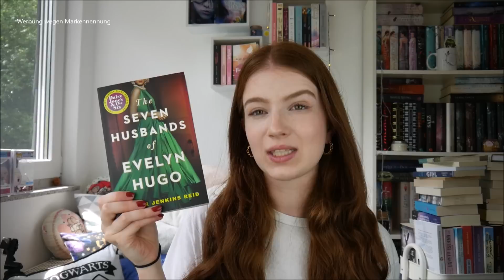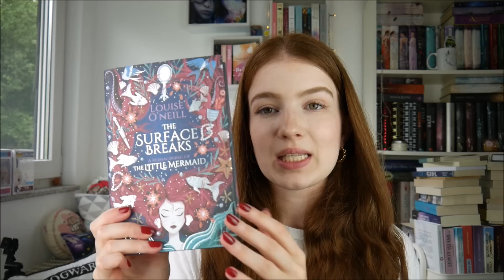Dieses Buch liegt schon ewig auf meinem SuB! | Zeig ein Buch, das...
Die Bücher:
1. The Seven Husbands of Evelyn Hugo
2. Against the Loveless World
3. It ends with us
4. The Love Hypothesis
5. Magical
6. Wenn Donner und Licht sich berühren
7. A Court of Wings and Ruin
8. Eleanor & Park
9. Asking For It
10. Nichts als Liebe